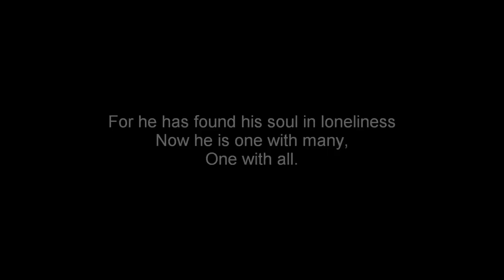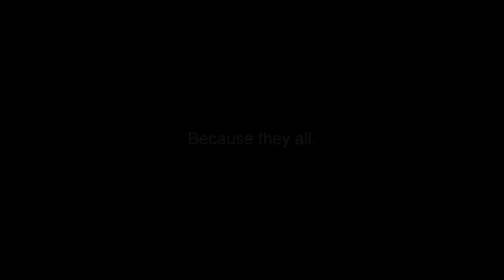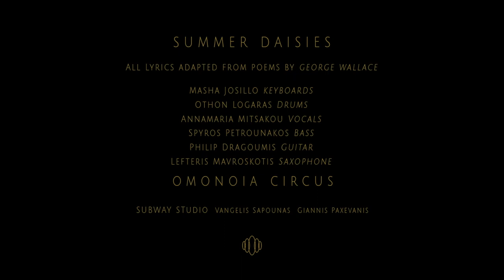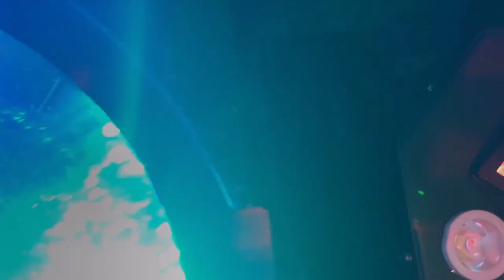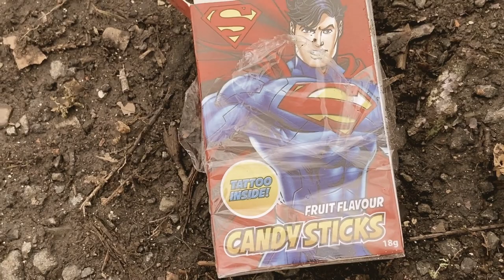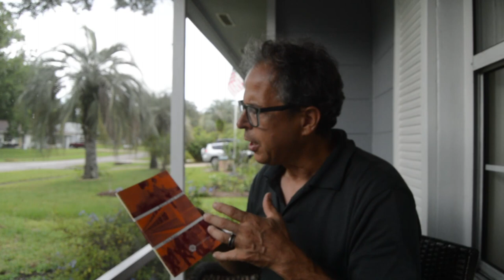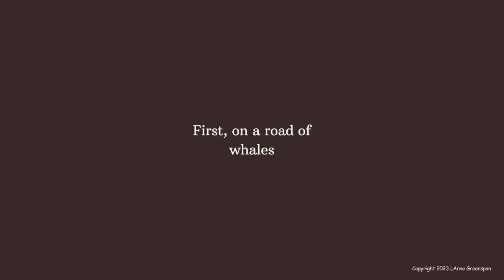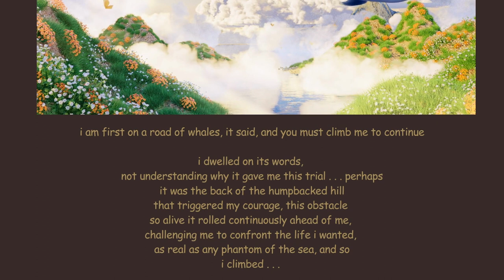GAS 16: Poetry, Art and Music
GAS 16 Features:
J.C. Roden is a musician, poet and sound engineer from Berlin and elsewhere.

Mónica E. Gómez was born in Casas Grandes, Mexico and raised in El Paso, Texas. She’s made her living through writing, performing, music, broadcasting, teaching and t’ai chi. A public broadcasting advocate, she’s been an on-air PBS and NPR volunteer for 50-plus years. Her writing has appeared in Red Boots & Attitude: The Spirit of Texas Women Writers, the New York Times 2020 on-line edition and other anthologies.

Debbie Tosun Kilday is a Beat Poet, writer, award winning author, nature photographer, artist and owner/CEO of the National Beat Poetry Foundation, Inc., it’s Festivals, and New Generation Beat Publications. Past president of Connecticut Authors & Publisher's Association and recipient of a Lifetime Literary Achievement Award by Poets Network & Exchange, NY. Author of several books, short stories and poetry. She has appeared on tv and radio. Debbie is a Connecticut native and resident.

Efren Solorzano is an artist in El Paso, Texas.  Check his instagram

Lennart Lundh is a poet, photographer, historian, and short-fictionist whose work has appeared internationally since 1965. His current project is “Poems Against Cancer 2023,” an annual poetry 30/30 fundraiser for the St. Baldrick’s Foundation.

Paul Richmond was awarded beat poet laureate three times. He has performed nationally and internationally. He is also a publisher of over 50 writers and has 7 books himself. He created the project “Do It Now” which Tony Vacca is a player.

Tony Vacca has become a true “rhythm nomad,” incorporating a world of percussion music and instruments to create something… all his own.

“Summer Daises” performed by OMONOIA CIRCUS based on a poem by George Wallace. OMONOIA CIRCUS is Masha Josillo, keyboards Othon Logaras, Drums Annamaria Mitsakou vocals Spyros Petrounakos Bass Philip Dragoumis Guitar Lefteris Mavroskotis Saxophone Recorded at SUBWAY studio (sound engineer Vangelis Sapounas, Giannis Paxevanis) Produced, mixed, and mastered by Giannis Paxevanis
 GEORGE WALLACE. New York. Writer in residence at Walt Whitman Birthplace,. 2023 music albums with his poems as lyrics include Sappho's Little Boat (Omonoia Circus, Athens Greece) and Blowing Through Secaucus (NYC Poetry Ensemble, NYC).

Sultana Raza, of Indian origin, Sultana Raza’s poems/fiction/CNF have appeared in 150+ journals, including Columbia Journal, and The New Verse News. SFF work: Entropy, Columbia Journal, Star*line, Blaze Vox, Vita Brevis. Her fiction received an Honorable Mention in Glimmer Train Review.

Derek J Brown alias Librus Monastico is a poet from Glasgow, Scotland. He published his first book of poetry, A Strategy of Mirrors, by Rymour Books in 2020.  Brian McFall, a profession musician often plays music with his poetry.

Cris Bodor is Editor-In-Chief of A.C. PAPA, a St. Augustine based literary journal that celebrates Florida. He was named State of Florida Beat Poet Laureate.

Beat Poet Society
  The singer Anna Bella Munter was part  was a part of the American musical HAIR at the Scala theatre in Stockholm.
  Bengt O Björklund was born in Stockholm in 1949. The character Erich in the cult movie Midnight Express is based on him. Bengt is an artist, percussionist and poet. In 2018, he was awarded Sweden Beat Poet Laureate lifetime. Bengt has published ten poetry collections, five in Swedish and five in English.
  Mats H. Wennberg is an artist, composer and an old hard rocker from Karlskoga. Mats is a multi-instrumentalist with a penchant for composing. He has played guitar and bass in various bands.
  Olof Andersson is a self-taught keyboardist and guitarist. He is also a composer.

Lorie Greenspan is a writer and artist residing in south Florida. Visit her YouTube channel, Lemon Drop Poet, for her latest poetry “drops."

Joan Borland, (Scotland), “I am my art now. There is no me separate from it.. Art runs through me all the time: poetry, painting, and song. I never draft anything. I express it as it comes.”

Bob McNeil writes poems, essays and short stories. Some months ago, his lung collapsed, and he faced a painful end. Now he breathes with greater purpose, knowing his anthology will help the homeless in August.

Belinda Subraman, your host, has been writing and publishing a long time.  Over the years she has edited and published books and magazines, podcast internet radio shows, blogs and recorded with various musicians.  Her main current project is this GAS video arts show and it’s accompanying journal:      She was recently named State of Texas Beat Poet Laureate by the National Beat Poetry Foundation, Inc